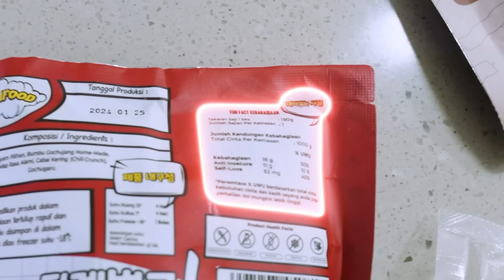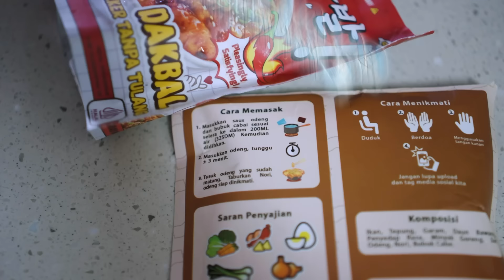3 Makanan Korea buatan perusahaan Indonesia.. tapi yang ENAK KOK MALAH YANG INI!?